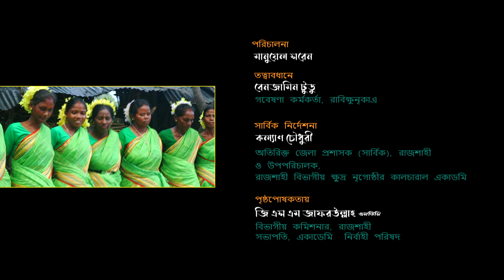Munda Traditional Dance/Rumalkam Bayayre/ Beniduar/Mundari Song/Manuel Soren/KNCA Rajshahi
Hello friends, this is the Channel of Ethnic Musics, Videos & Documentary Films From  Bangladesh.

For more Santali videos...